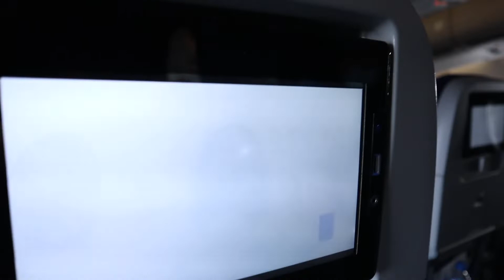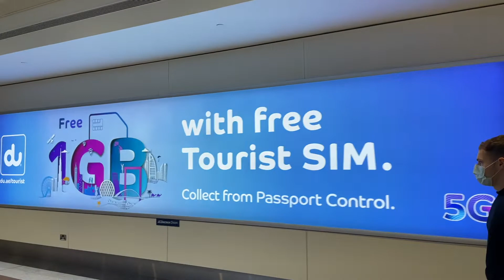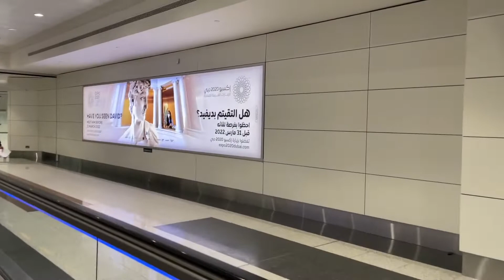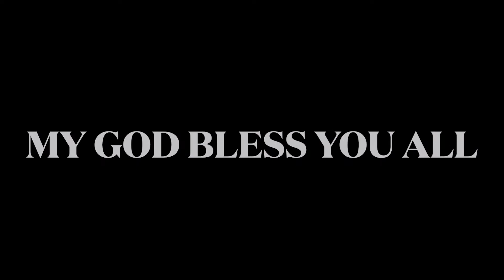SEE YOU IN DUBAI EPISODE 1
On my way to Dubai to see and do many wonderful things so please join me on my journey. Let’s go together and experience this wonderful place together. See you in Dubai and remember who’s ur teacher…DUBAI